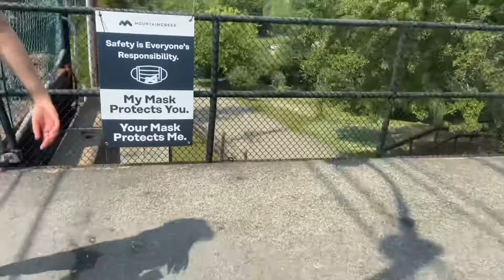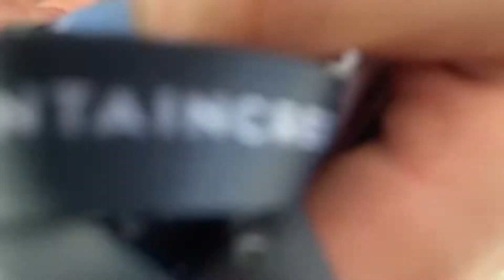Mountain creek water park vlog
My trip to Mountain creek waterpark